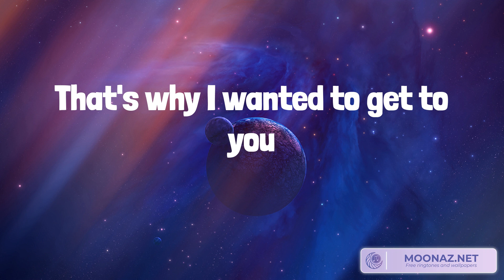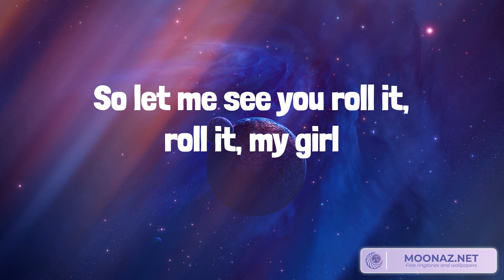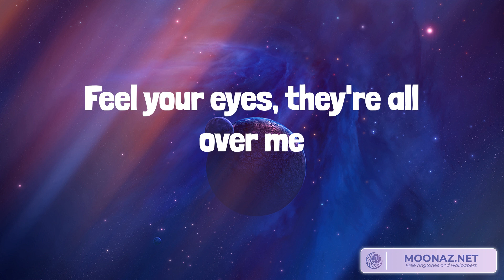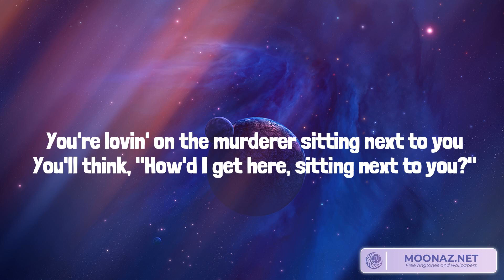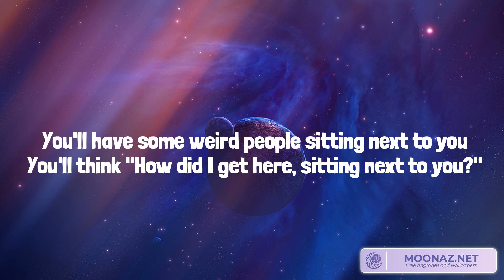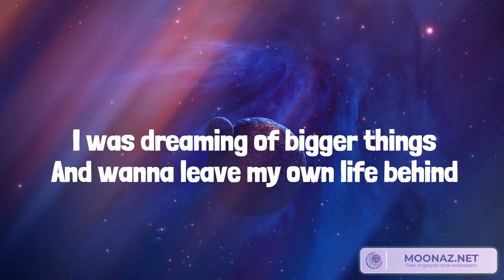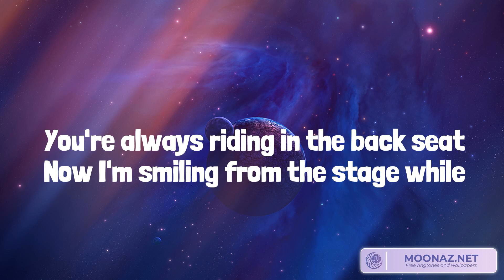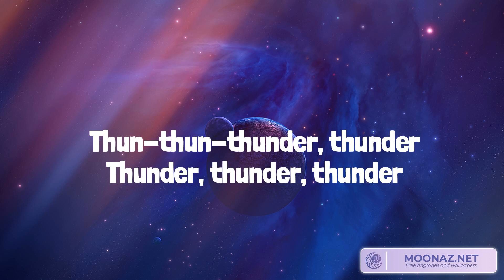No Lie Sean Paul,Heathens Twenty One Pilots,Thunder Imagine Dragons